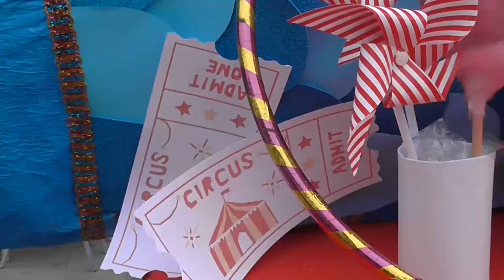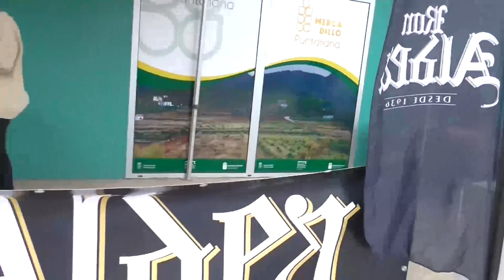SARDINA PUNTALLANA VÍDEO RESUMEN 2023 · El maravilloso mundo del circo